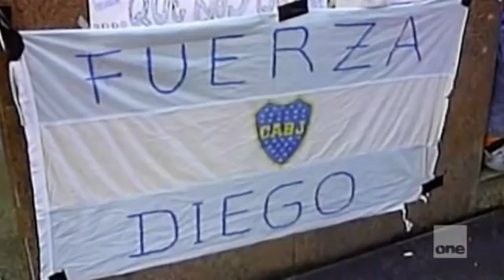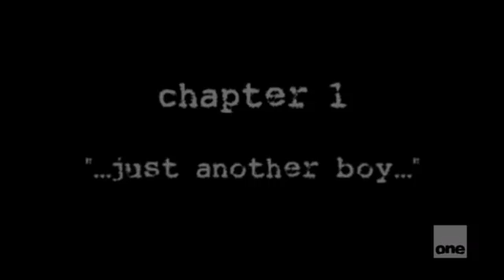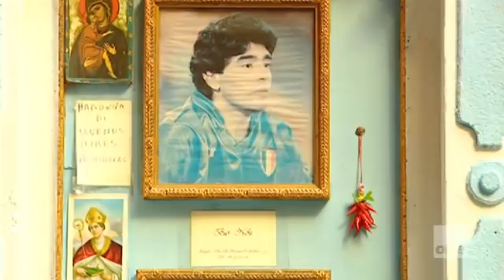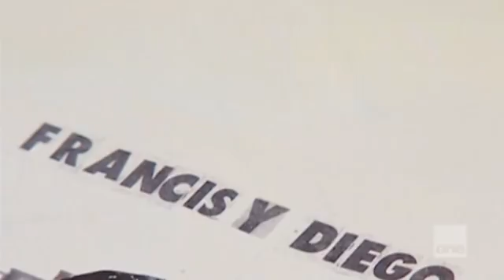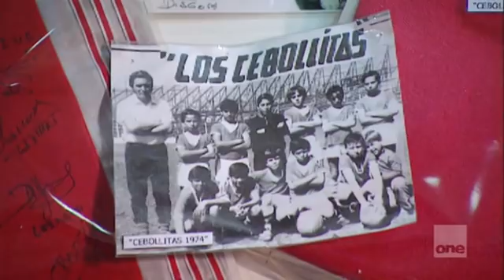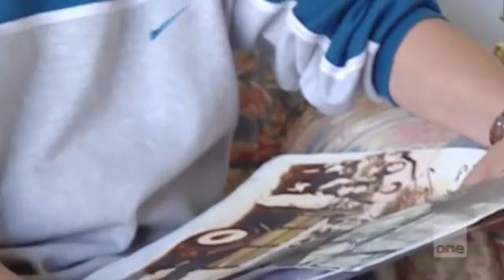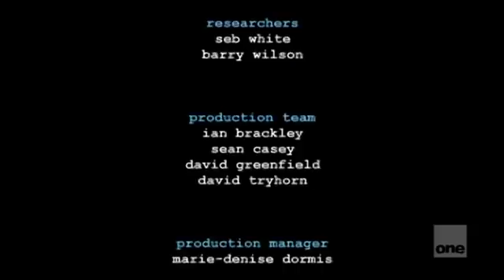Maradona - D10S - 1/4 Just another boy (English)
An excellent documentary on Diego Maradona Part 1/4